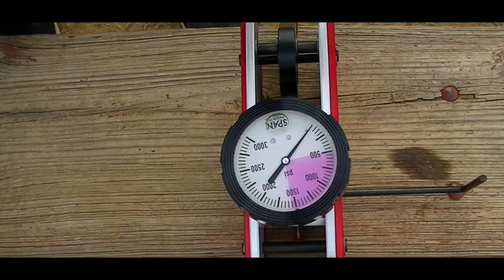Senior Softball Bat Reviews (Adidas 13" Meele EL)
Adidas Melee 13" End Load senior softball Bat
Compression tested